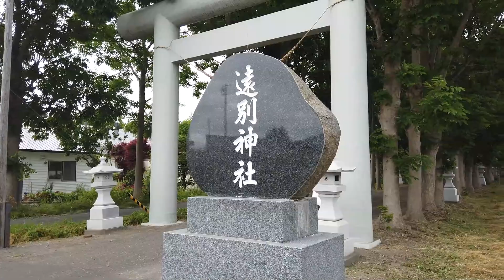2021.07.11 北海道遠別町 遠別神社 Embetsu Shrine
2021年7月11日に 北海道遠別町 (えんべつちょう) の 遠別神社 (えんべつじんじゃ) を訪れました。
Embetsu Shrine in Embetsu Town, Hokkaido Pref.
==旧村社==
明治の中頃、富山県人の 泊勝太郎 が神宮大麻を洞窟に安置し､祭祀したことをするを創祀とする。